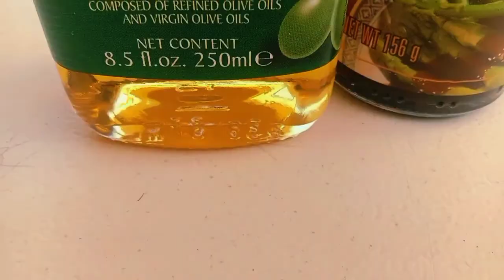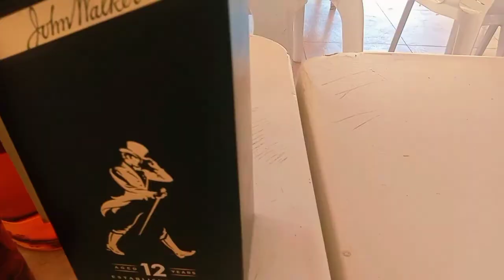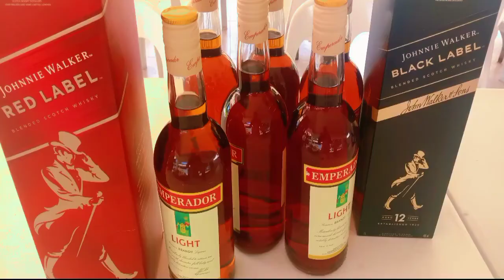Company Outing @tidewaterresort8556 tidewater Lian, Batangas d[-_*]b 5059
TideWater Beach Resort
Lian, Batangas

"Life is a beach! Find your Wave"

Keep safe and Godbless everyone..❤️